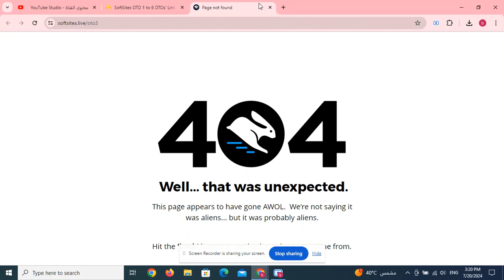Quillaio OTO 1 to 4 OTOs’ Links below + Huge Bonuses + Discount